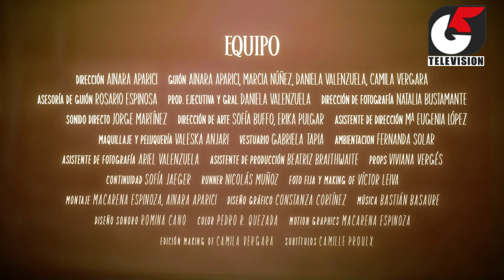“Cena de Navidad”: un nuevo capítulo de la webserie “Homo Nova” sobre los machismos cotidianos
La Cena de Navidad es un momento para disfrutar de los reencuentros familiares pero también puede ser tiempo de comentarios machistas y situaciones desagradables aún muy naturalizadas: “¿para cuando la guagua?” “¿aún sin novio?” o la expectativa de que las mujeres se encarguen de la cena y los preparativos, es un clásico en muchos de nuestros hogares.